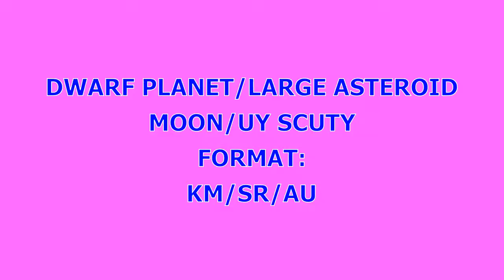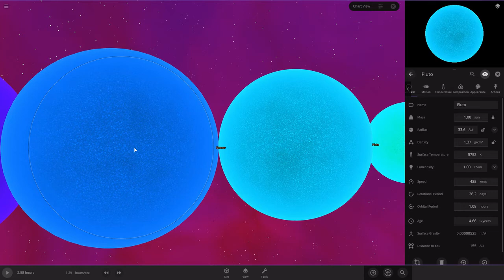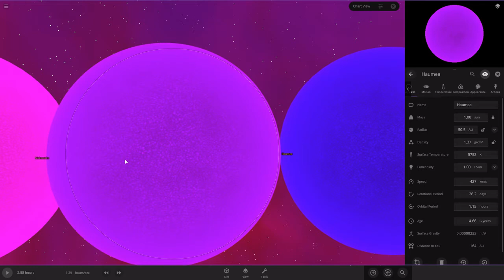Dwarf Planet And Large Asteroid Orbit Size Comparison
the bigger the color goes through rainbow

Chapters:
 00:00 - intro
 00:22 - Format
 00:32 - Size Comparison

Idea from OMEGA NATION

This Video Is For Education For All Ages